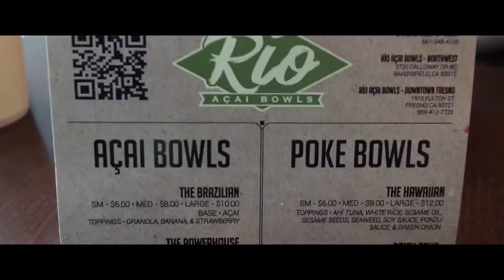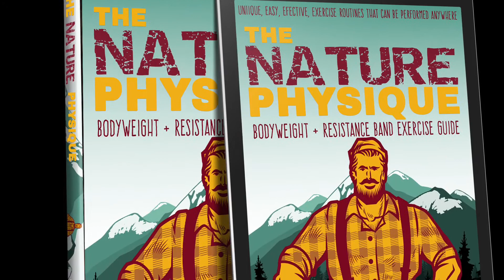Camping Vlog #2: Shaver Lake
A weekend well spent, camping in Shaver Lake, CA.